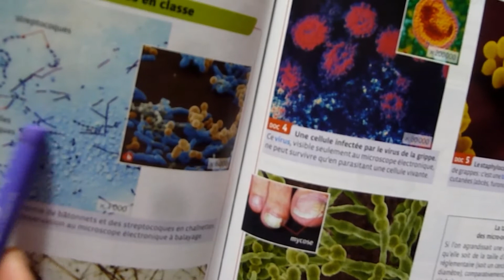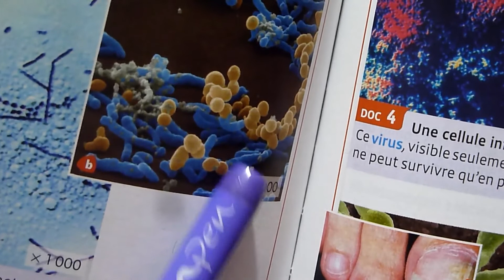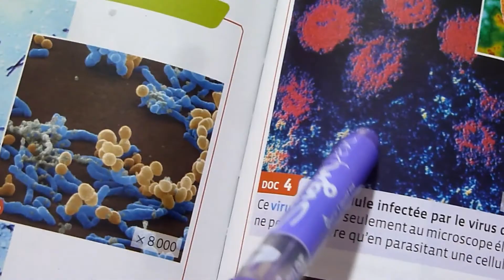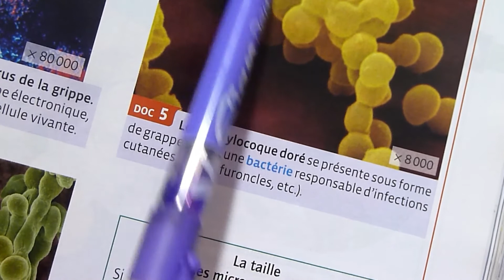الجراثيم/les microorganismes/3AC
L'hummunité/3AC